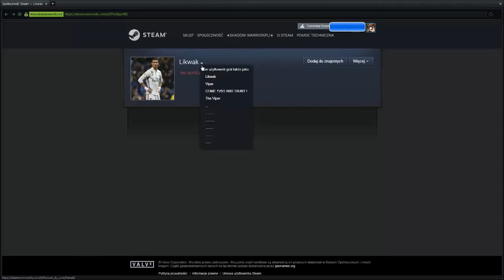Resident Evil 6 Survivors - Macro Cheater and spammer Viper known as Likwak